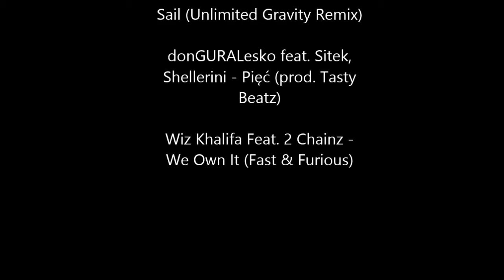Season 2013 | Yamaha Tzr Dt | Aprilia Rs Sr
Yamaha Tzr - Aprilia RS - Yamaha Aerox - Yamaha DT - MOTORS